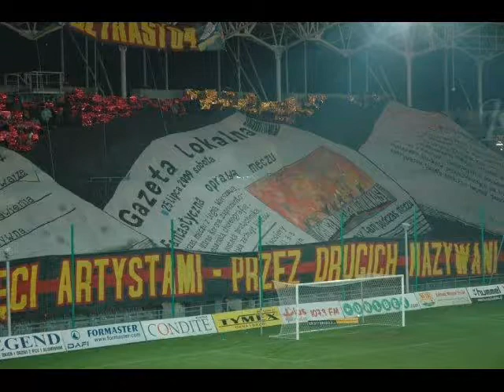Najlepsze oprawy rundy jesiennej ekstraklasy sezonu 2009/2010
Oprawy które  wg są najlepsze  w  rundzie jesiennej ekstraklasy